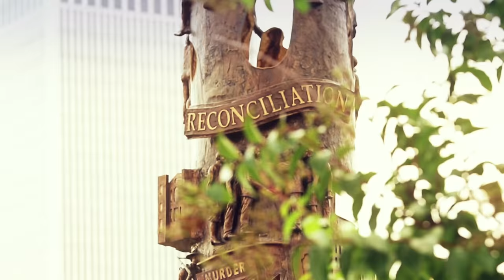Downtown Tulsa - Live the IDLlife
Get in the Loop!